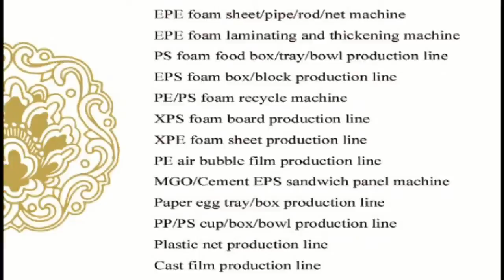jessica-whatsapp 0086-13668652286 pe recycle machine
automatic recycle machine
This plastic recycle machine has two extruders with high output. This machine has many advantages.
Application: mainly applicable for pelletizing of plastics like PP, PE, PS, PC, PVC etc

Skype: jessicalv2
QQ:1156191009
YAHOO Messenger:jessica863122
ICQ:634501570